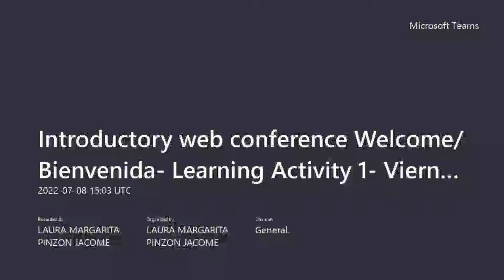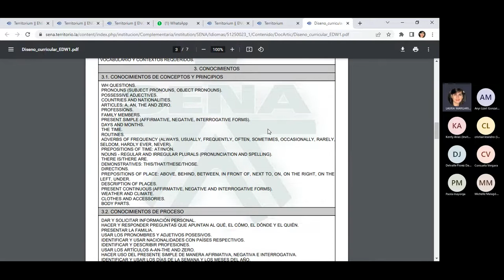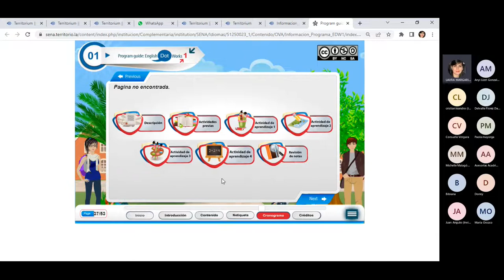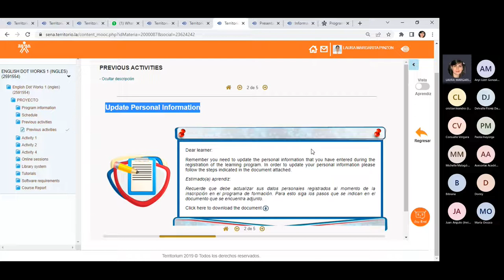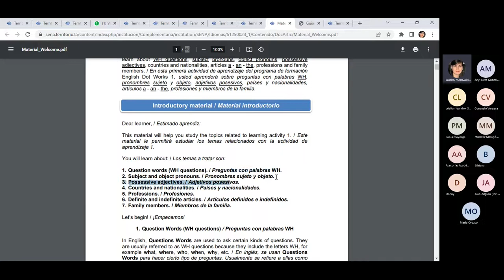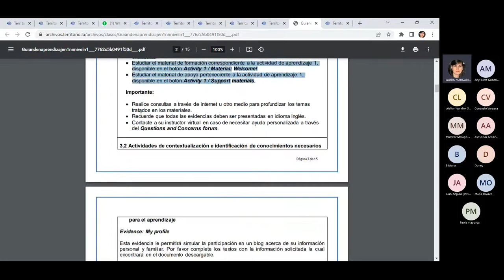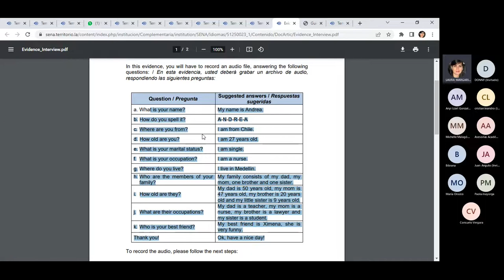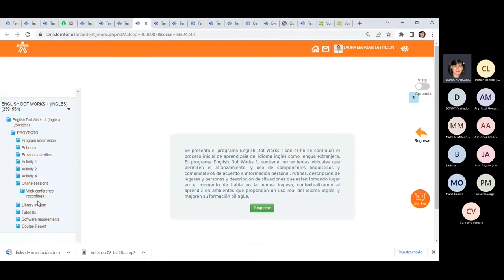video conferencia welcome Julio 8 LA1 EDW1